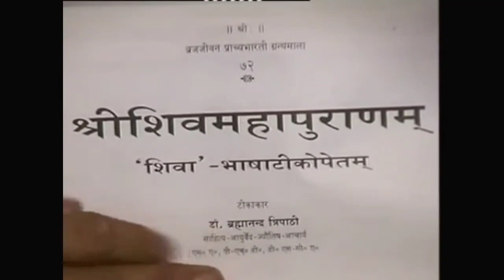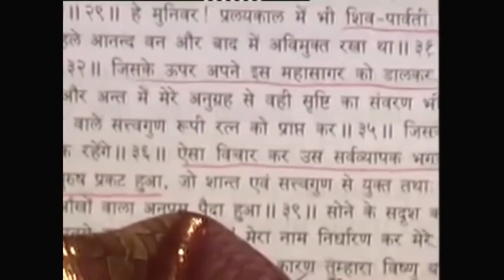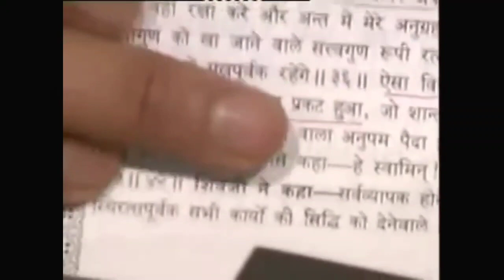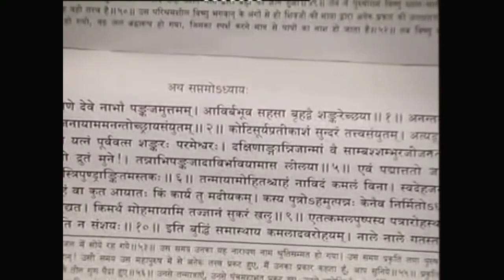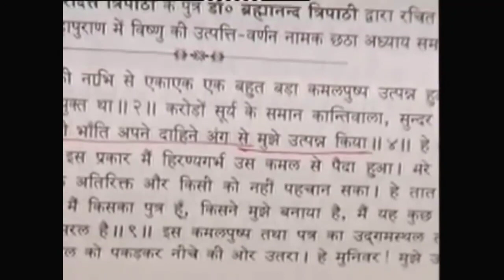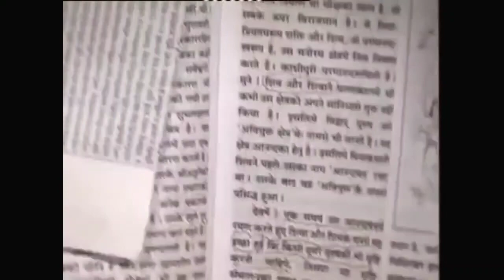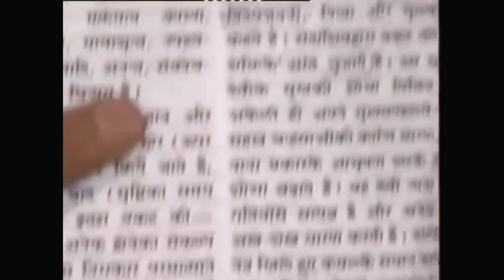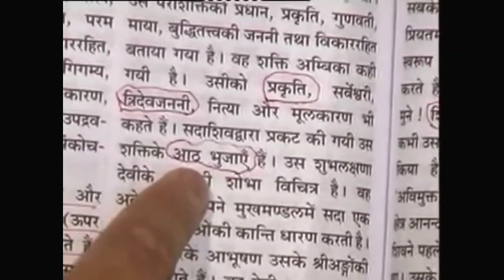SHRISTI RACHNA SPECIAL EPISODE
shristi rachna, sant rampal ji maharaj,